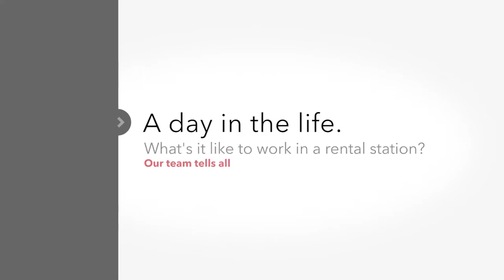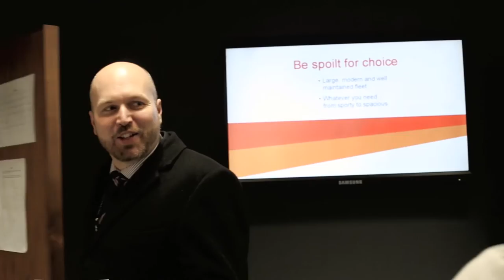A day in the life at Avis Budget Group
Want to join the Avis Budget Group EMEA team? Experience and learn what various roles entail within the group and how we're dedicated to providing the best service at all levels of the car hire journey.